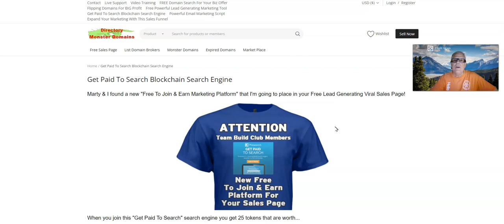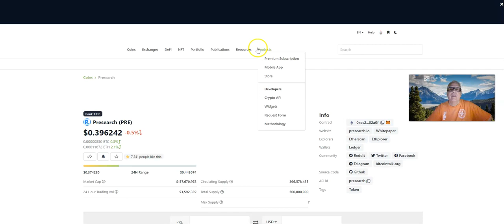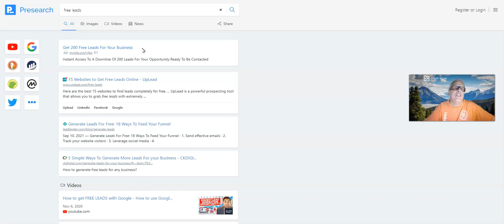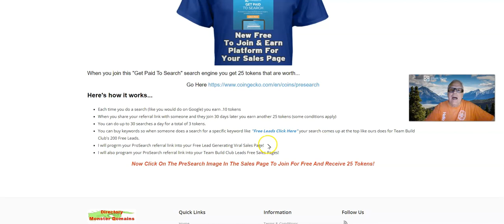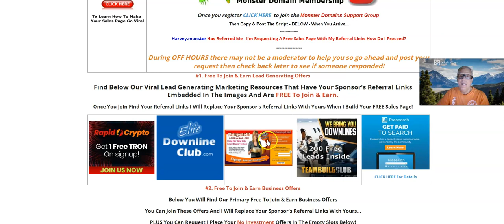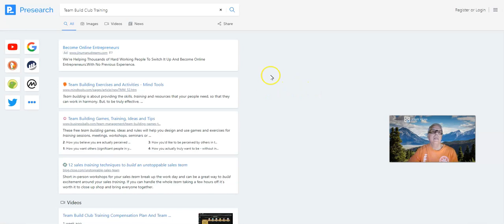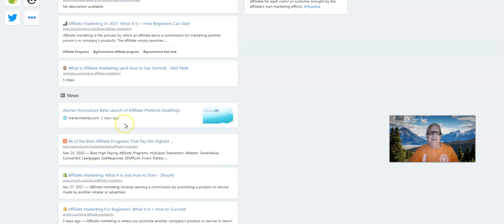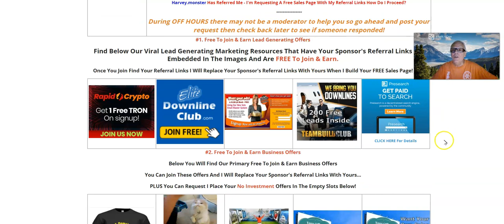🌶️Presearch Training |👉Team Build Club Training |👍Free Sales Page For Presearch & Team Build Club✅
If I have NOT already built a Free Lead Generating Viral Sales Page for you go and request I build a Free Lead Generating Viral Sales for you with your BEST business offer.

Related Team Build Club Training Videos...

Team Build Club |  Powerful Email Script Inside For Team Build Leads | Free Sales Page For TBC ️

✅Team Build Club Training |7 Day TBC Leads Earning Review Results | Team Build Club Coop

My Business Partner Marty Bostick’s Training Videos...

Team Build Club Training Compensation Plan And Team Building

Team Build Club Training And How To Contact The Leads You Receive